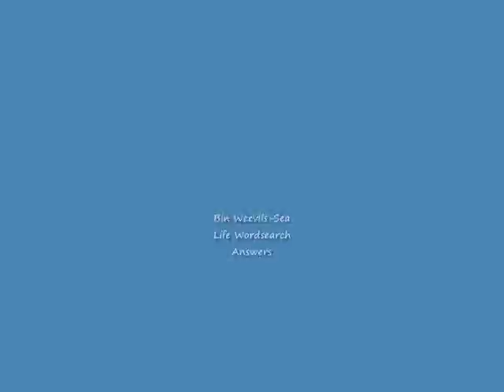Bin Weevils- Sea Life Wordsearch Answers